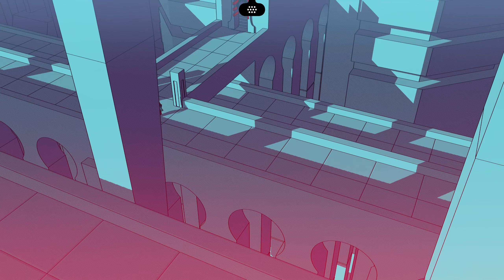Chants of Sennaar - Part 6 - Full Playthrough - 1440p60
Hey guys I just had to check this out after seeing it be nominated for Games for Impact in The Game Awards. I hope you all enjoy this playthrough as much as I did!